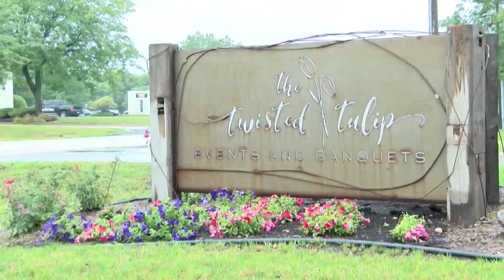Book your next event at The Twisted Tulip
While many events for 2020 have been cancelled, they're all being rescheduled for 2021! The Twisted Tulip is a new event venue in the area that is booking now for 2021 dates! Deb and Kiryn show us how their venue can be customizable for anyone's tastes with their many rental decor options and Michelle gets a crash course in table setting.

To see their gallery or to find more information, visit thetwistedtulipevents.com.